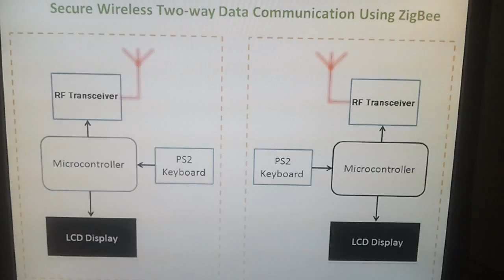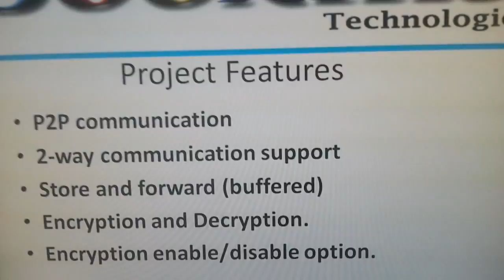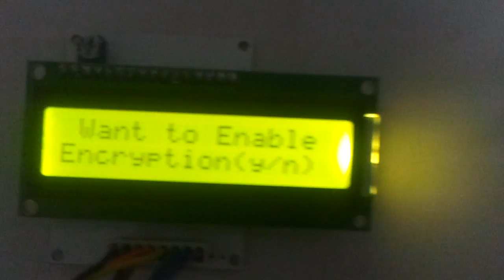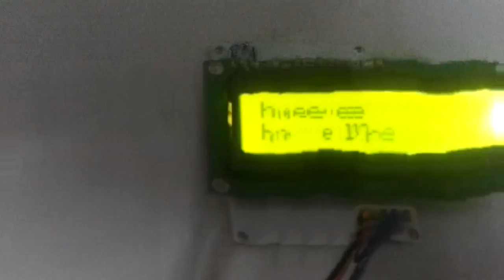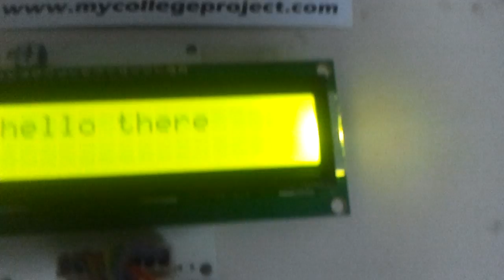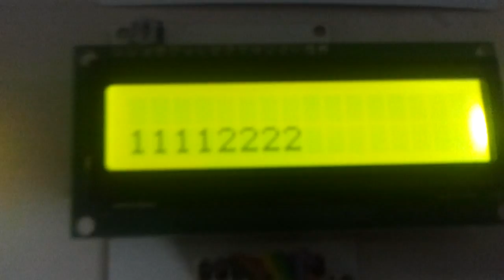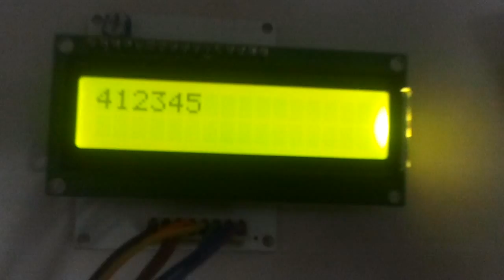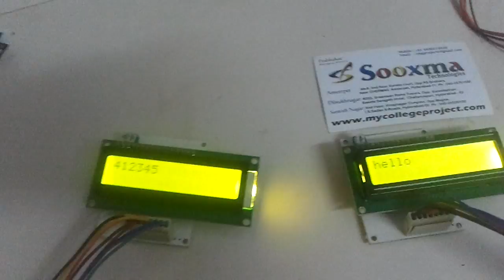M2M wireless secure data transfer between Microcontrollers (Rs.6000/-)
Hyderabad, India.

This project demonstrates the text communication between two microcontroller using wireless transceiver. The data being transferred can be encrypted so that no one can hack the data during transfer.

PS2 Keyboad + Microcontroller + 16x2 lcd display + Zigbee